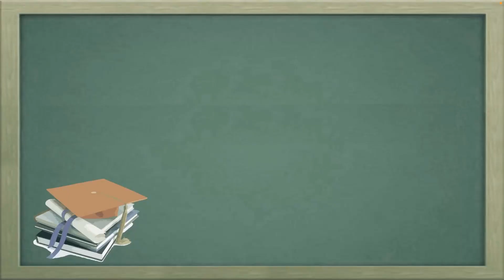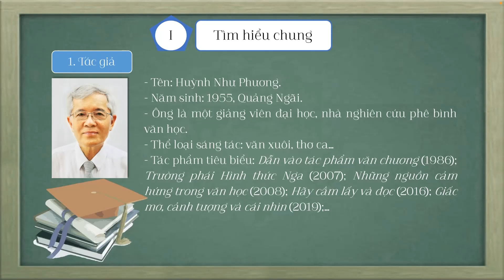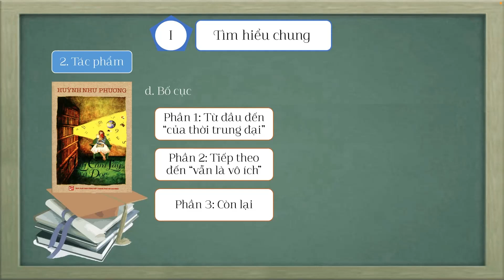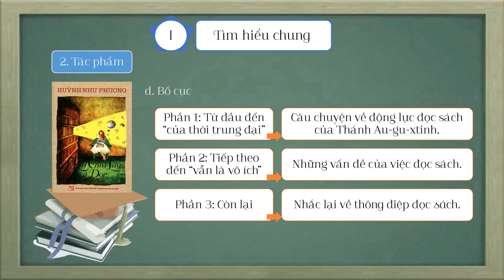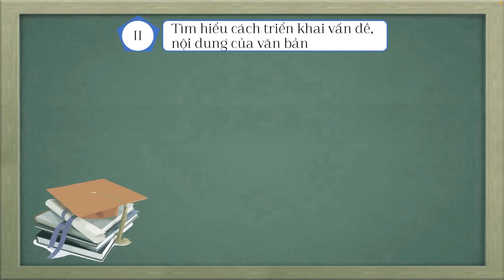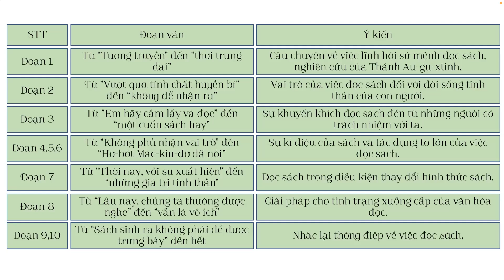Hãy cầm lấy và đọc (Phần 1) - Ngữ văn 7 (Kết nối tri thức với cuộc sống) [OLM.VN]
olm hoctructuyen Nguvan7 Ketnoitrithucvoicuocsong Haycamlayvadoc(Phan1)
Bài giảng giúp học sinh:
- Tìm hiểu chung
- Tìm hiểu cách triển khai vấn đề, nội dung của văn bản
- Ý nghĩa của văn bản